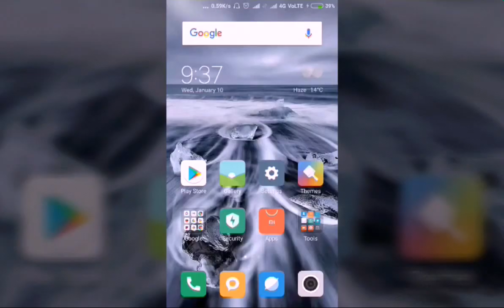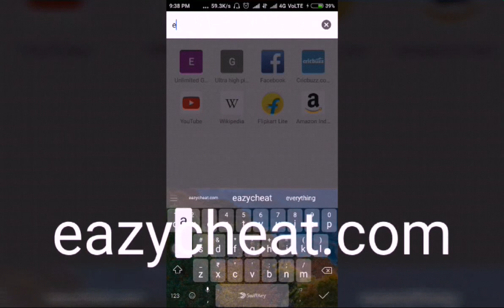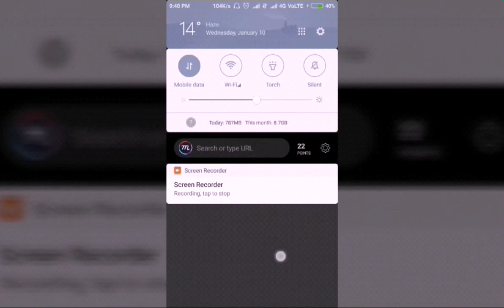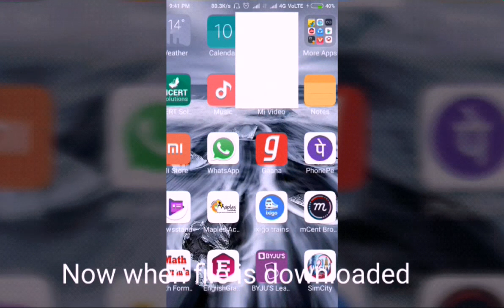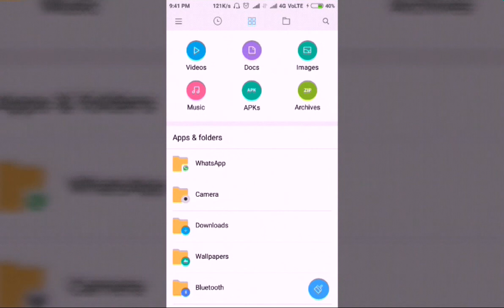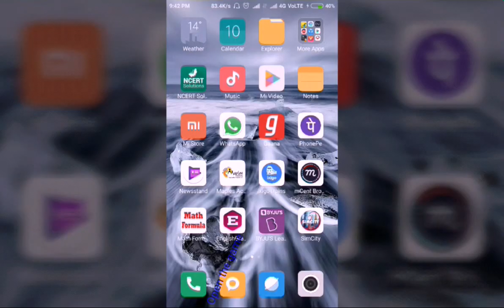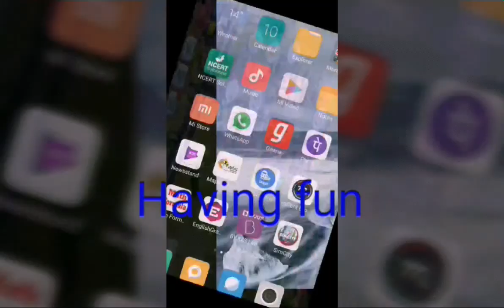100% working how to hack simcity buildit without root no survey unlimited coins, cash, keys Full HD